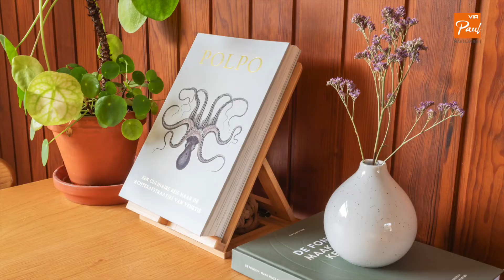Oude Tilburgsebaan 37 Riel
NIEUW HÖSKE ! Tweekapper aan de rand van Riel met een groot perceeloppervlakte !
💰 €305.000,- k.k. | c.a. 100 m² GO
Via wie? Via Paul Makelaardij natuurlijk! Via wie anders!?